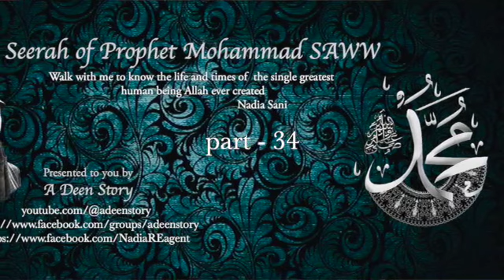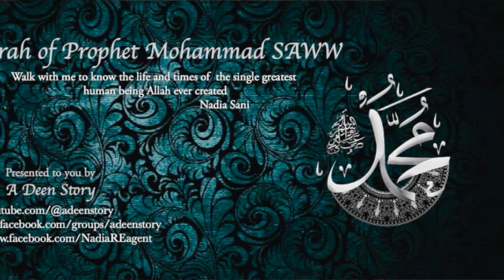seerahofprophetﷺbynadia - part 34 [final of Isra wal Mairaj and Aftermath]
In this video: The last part of the story of Isra wal Mairaj - After he came back, next morning RasoolAllah SAWW faced the Quraish and explained his journey of Isra to them.
This was given as a live talk on Friday June 28th , 2024

In this series:Study the biography of the single greatest human being that ever walked the surface of this earth, whom Allah sent as a Mercy to Mankind now in easy Urdu language, in the best possible chronological order and most detailed.
In this video :
Check out this video regarding the geography of the Makkah during the times of RasoolAllah SAWW
Mecca at the dawn of Islam

The Life of Prophet Mohammad (saw) by Imam Ibn-e-Kathir
The Sealed Nectar (Ar-Raheequl-Makhtum)
Seerah by Ibn-e-Ishaq
Seerah by Ibn-e-Hisham
Fish of Seerah - Imam Ghazali
A contemporary analysis of Seerah - Yasir Qadhi
Al Shamail-e-Mohammad - Imam Ghazali
Seerah series of Yasir Qadhi
Seerah Series of Abdul Nasir Jangda
Seerah series of  Imam Moutasem AlHameedi
Seerah lectures by Israr Ahmed
Seerah lectures by Imam Omar Sulaiman